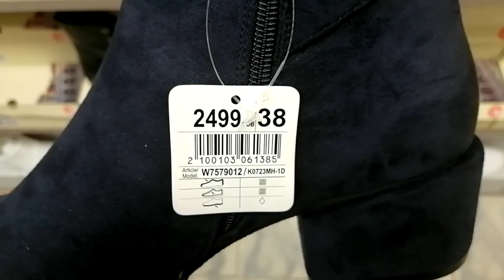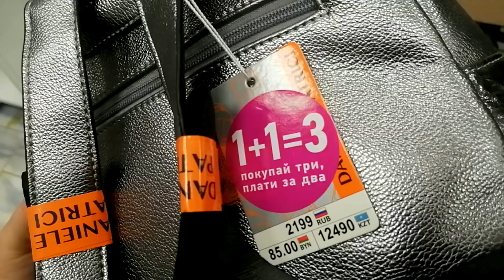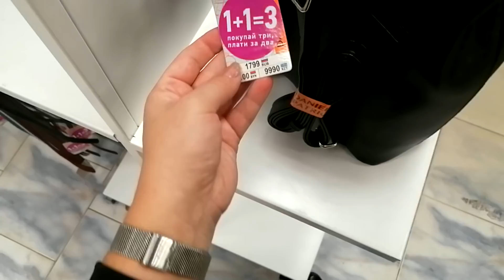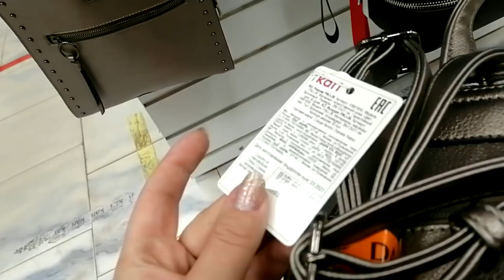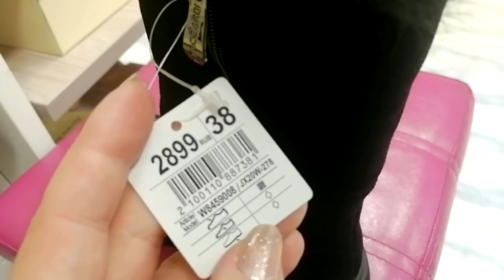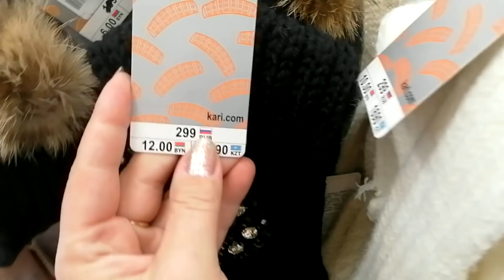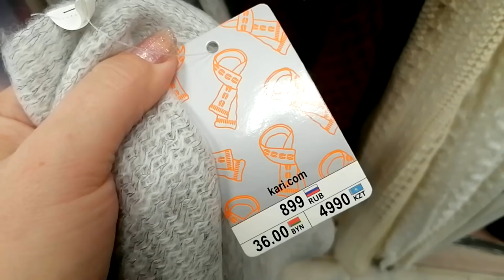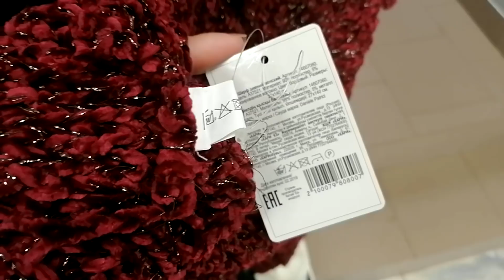В КАРИ ЕСТЬ ВСЁ 💥 БОЛЬШОЕ ОБНОВЛЕНИЕ АССОРТИМЕНТА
Всем привет!
Сегодня мы поговорим о товарах из магазина KARI г. Вязьма